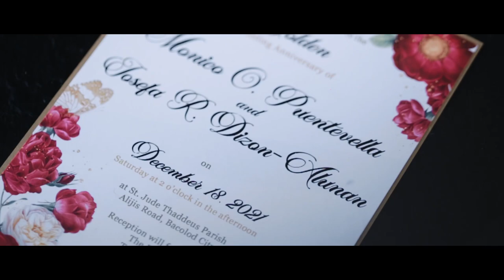Same Day Edit version 2 Monico-Patching Golden Wedding